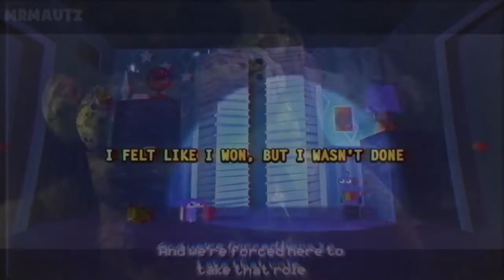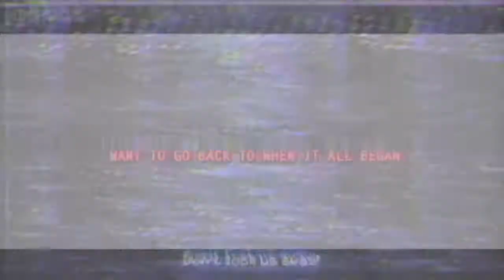Got No Time At Freddy's My Version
Fnaf 1 song -TLT
I Got No Time -TLt
Animator of the Fnaf 1 Song - MrMautz